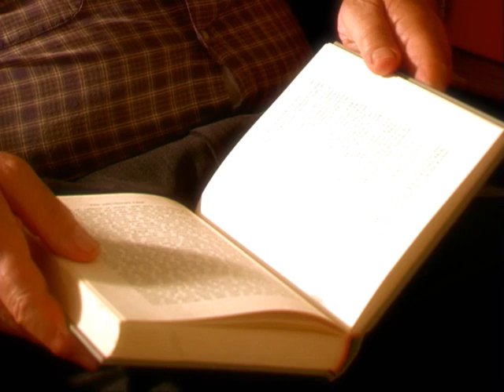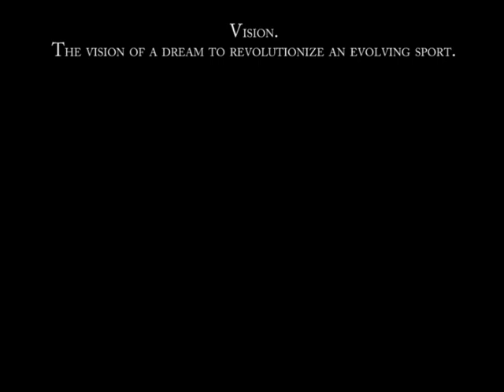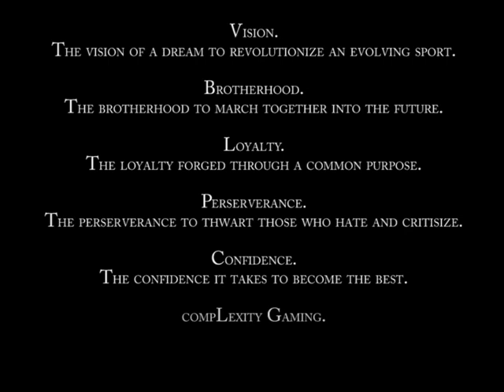Complexity Armageddon (Part 1/2)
Play Counter-Strike on servers protected by EasyAntiCheat.